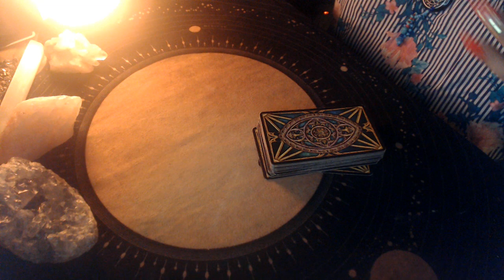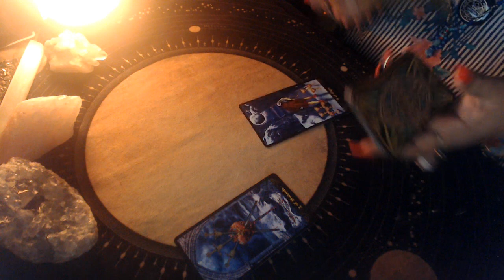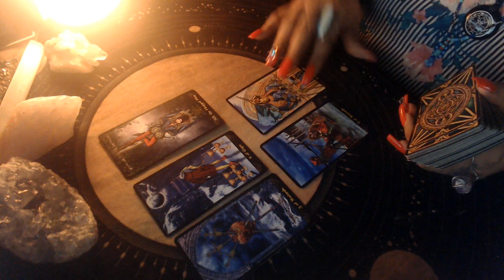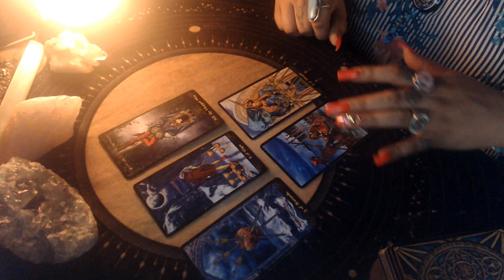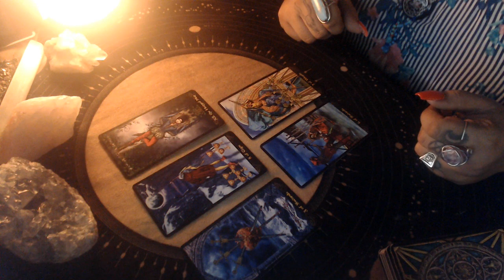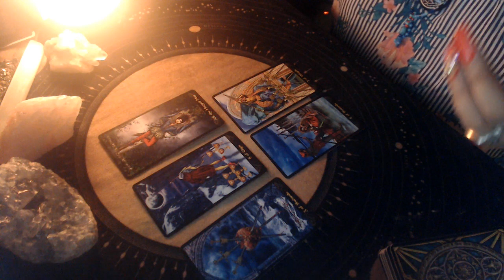TAURUS JUNE 2021 LOVE "CHANGE WAY OF THINKING"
3 Card Reading
30 Min Reading
1 Hr Reading